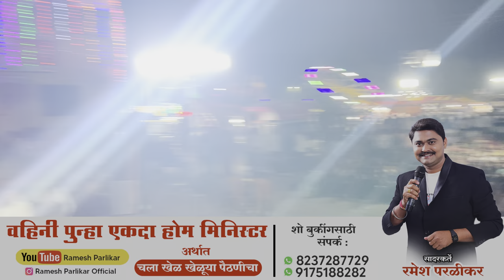Home Minister | Khel Paithanicha | वा वहिनी वा जबरदस्त डान्स केला तुम्हीबिगवन खेड होम मिनिस्टर